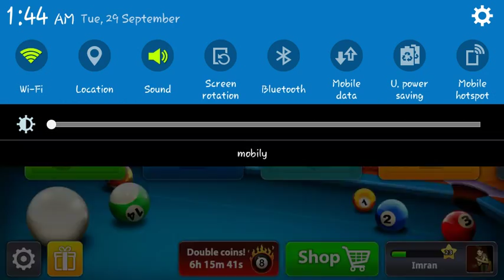8 ball pool 100k match I am won